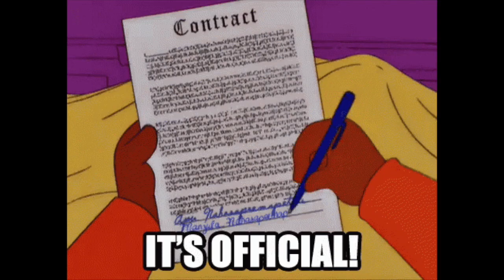Under Pressure - Auroville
A short film I made entirely of GIFs. Dedicated to all of my fellow Aurovilians as we make our way through the bottle neck. See you on the flip side.

“What we will see will be a thousand times more beautiful than anything we can imagine.”  -The Mother